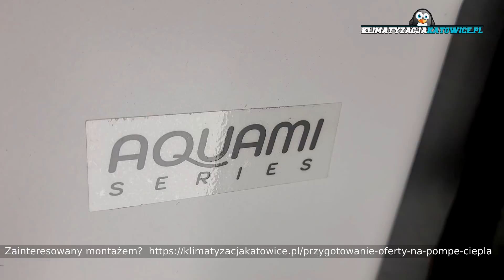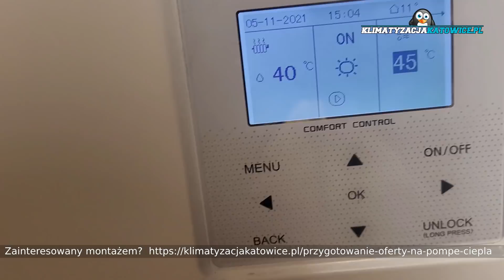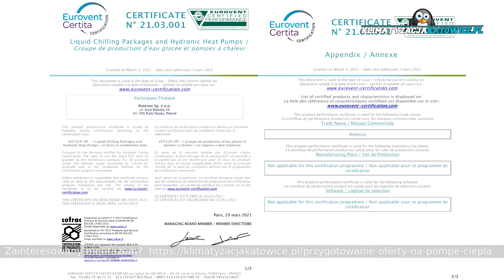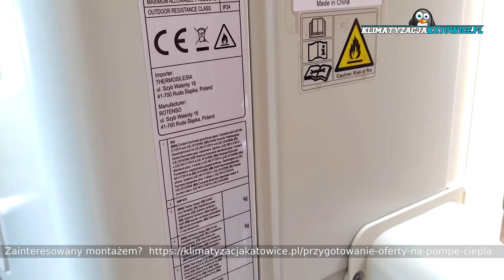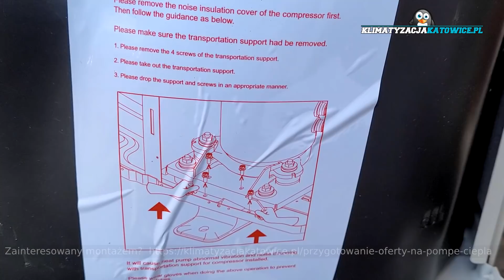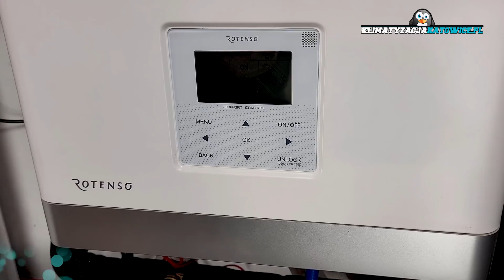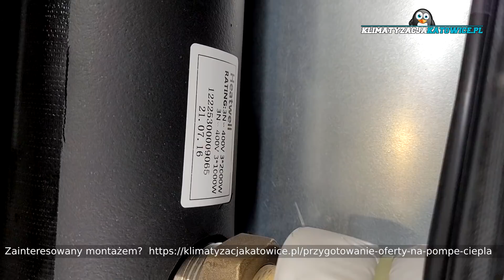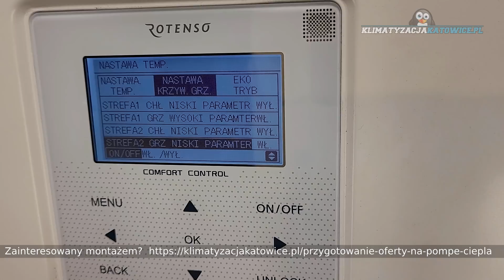POMPY CIEPŁA ROTENSO AQUAMI - Budowa, Sterowanie, Funkcje KOMPENDIUM WIEDZY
Witajcie w kolejnym odcinku. Dzisiaj nie będzie nudno, nie będzie monotonnie ponieważ montujemy pompę ciepła marki rotenso, model: aquami w splicie o mocy 16kW.
Film podzielony będzie na dwie sekcje:
Pierwsza tyczyć się będzie montażu i uruchomienia tejże pompy w naszej bazie, druga to swego rodzaju kompedium wiedzy czyli rzeczy, których zabrakło nam w rozmowie z Krzysztofem w thermosilesii.

Prezentowana w filmie pompa ciepła Rotenso Aquami to jednostka trójfazowa o wydajności grzewczej 16,0 kW i wysokiej klasie efektywności energetycznej A+++ (dla temp. zasilania 35°) i A++ (dla temp. zasilania 55°). Zapewnia wysoką wydajność grzewczą do temperatury zewnętrznej -25°C i może pracować bez pomocy grzałek elektrycznych nawet przy temperaturze otoczenia -15°C. Maksymalna dostępna temperatura wody w trybie grzania to: 65°C a w trybie CWU to: 60°C.
Na pompy obowiązuje aż 5 letnia gwarancją. Nabywca ma zapewnioną profesjonalną opieką serwisową i gwarancyjną. Producent zapewnia bezpłatne uruchomienie pompy przez autoryzowany serwis, dostęp do ogólnopolskiej sieci serwisowej i szybki czas reakcji serwisowej.
Aby zapewnić bezproblemową eksploatację w temperaturach poniżej 0°C pompa jest wyposażona w grzałkę tacy ociekowej, której działanie chroni przed zamarzaniem skroplin i zalodzeniem jednostki zewnętrznej zapobiegając tym samym ewentualnym uszkodzeniom wentylatora i wymiennika pompy ciepła. Drugim ważnym elementem wyposażenia pompy jest grzałka karteru sprężarki podgrzewa olej kompresora przygotowując urządzenie do bezproblemowego startu w niesprzyjających warunkach pogodowych. Takie rozwiązanie techniczne gwarantuje bezawaryjną pracę oraz wydłuża żywotność sprężarki – serca pompy ciepła.
Pompa ciepła AQS160X3o jest wyposażona w grzałkę wspomagającą o mocy 9 kW o modulowanej mocy (3 kW + 3 kW + 3 kW). W sytuacjach awaryjnych lub przy temperaturach poniżej -15° C zdarza się, że dla ekonomiki pracy pompy ciepła wskazane jest aby pompa posiłkowała się grzałkami wspomagającymi przygotowanie ciepłej wody CO lub CWU. Warto wiedzieć, że zastosowanie grzałek korzystnie wpływa na trwałość i niezawodność pompy ciepła. Należy pamiętać, że w sytuacjach awaryjnych i skrajnych grzałki te mogą przejąć pracę jako jedyne źródło ciepła.
Pompa ciepła Rotenso Aquami AQS160X3o to urządzenie przyjazne w bieżącym użytkowaniu. Łatwy dostęp serwisowy zapewnia umieszczenie automatyki oraz elementów hydraulicznych w jednostce wewnętrznej a funkcja USB umożliwia szybką aktualizację oprogramowania pompy. Wystarczy skopiować zapisane parametry pomiędzy sterownikami przy pomocy pendrive. Zastosowanie jednowentylatorowej konstrukcji z bionicznym wzorem łopatek, dwurotacyjnej sprężarki i optymalizacja konstrukcji orurowania znacząco wpłynęły na cichą pracę pompy.
Pompą ciepła Rotenso Aquami można sterować z poziomu aplikacji mobilniej jak i nowoczesnego sterownika przewodowego z menu w języku polskim.

Instalatorom polecam kontakt bezpośredni z generalnym dystrybutorem pomp ciepła marki Rotenso:

Thermosilesia sp. z o. o. sp. k

Zainteresowane osoby jak zwykle zapraszam do kontaktu mailowego z kompletem niezbędnych informacji

0:00 WSTĘP
2:47 MONTAŻ I URUCHOMIENIE POMPY CIEPŁA ROTENSO AQUAMI
12:49 KOMPEDIUM WIEDZY O POMPIE CIEPŁA ROTENSO AQUAMI
13:33 PARAMETRY AGREGATU
18:44 BUDOWA AGREGATU
25:24 BUDOWA HYDROBOXU
33:41 CIEKAWE FUNKCJE POMPY CIEPŁA ROTENSO AQUAMI
37:21 STEROWANIE POMPĄ CIEPŁA ROTENSO AQUAMI

Pewnie trafiłeś tutaj bo szukasz informacji na temat:
- pompa ciepła Rotenso Aquami
- pompa ciepła montaż
- pompa ciepła powietrzna
- pompa ciepła jak działa
- pompa ciepła a grzejniki
- pompa ciepła budowa
- pompa ciepła split
- pompa ciepła działanie
- pompa ciepła sterowanie
- pompa ciepła funkcje
- pompa ciepła do cwu
- pompa ciepła głośność
- pompa ciepła instalacja
- pompa ciepła ogrzewanie podłogowe
- pompa ciepła 16kW

1:27 karta rotenso aquami